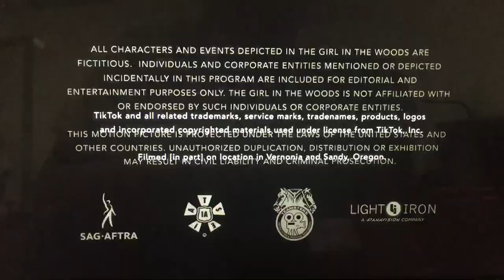Oregon Made/Crypt TV/Peacock (2021)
Taken from “The Girl in the Woods” which is from Peacock (2021)